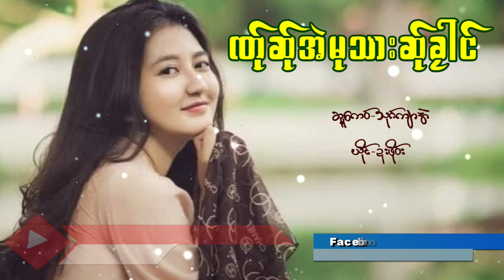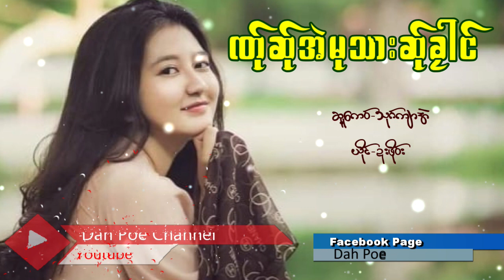Poe Karen Song ဏ္ုဆ္ုအဲမုသားဆ္ုခုါင္ ယိုင္-ဍးဖို၀္း (MV Official)Dah Poe Channel